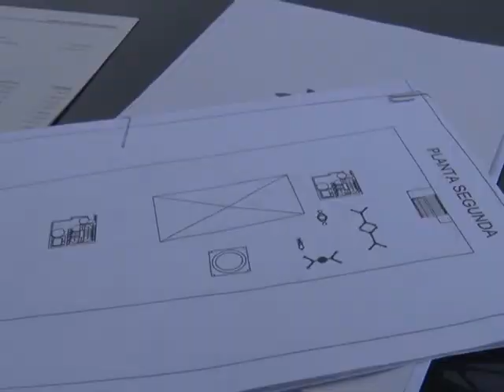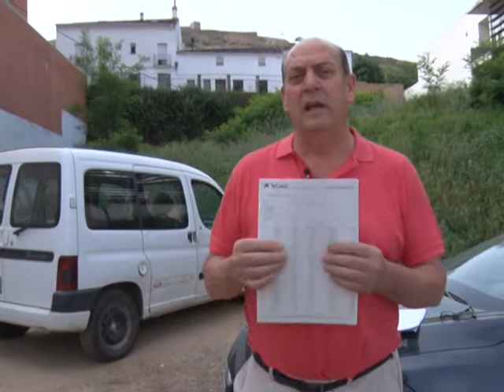DIL 13 MAYO